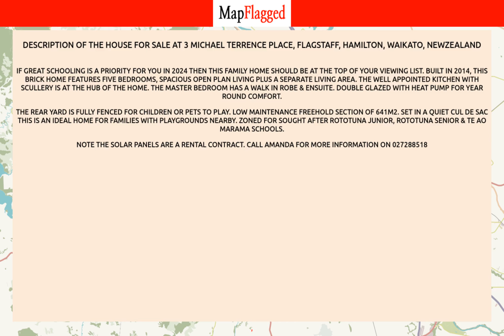NZ | Buy house at 3 Michael Terrence Place, Flagstaff, Hamilton, Waikato, NewZealand | MapFlagged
📚 Video Chapters:
0:00 Property Introduction
0:10 Property Price
1:40 Property Address
1:50 Property Description
1:55 Property Key Places
2:00 Subscribe to MapFlagged!

📣 Following is the detail of house for sale at 3 Michael Terrence Place, Flagstaff, Hamilton, Waikato, NewZealand:

5 Bedroom
2 Bathroom
248 Sq m. Floor

If great schooling is a priority for you in 2024 then this family home should be at the top of your viewing list. Built in 2014, this brick home features five bedrooms, spacious open plan living plus a separate living area. The well appointed kitchen with scullery is at the hub of the home. The master bedroom has a walk in robe & ensuite. Double glazed with heat pump for year round comfort.
The rear yard is fully fenced for children or pets to play. Low maintenance Freehold section of 641m2. Set in a quiet cul de sac this is an ideal home for families with playgrounds nearby. Zoned for sought after Rototuna Junior, Rototuna Senior & Te Ao Marama schools.
Note the solar panels are a rental contract.
Call Amanda for more information on 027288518

✒️ Nearest Schools to this Property:
Whatawhata School
Nga Taiatea Wharekura
Te Kowhai School
Crawshaw School

🚃 Nearest Train Stations to this Property:
Pukekohe Station
Goldfields Railway

🌼 Nearest Parks to this Property:
Taitua Arboretum
Brymer Road Reserve
Brymer Park

🎥 Nearest Movie Theaters to this Property:
Victoria Cinema
Lido Cinema-Centre Place
Event Cinemas
Hoyts

✈️ Nearest Airports to this Property:
Tauranga Airport
Hamilton Airport
Ardmore Airport
Tokoroa Airfield
Matamata Airport

🏢 Nearest Stores to this Property:
Fussy Foodie 2017
Bite Time Bait Whatawhata
ITM
G.A.S
Equipoutdoors

➕ Nearest Doctors to this Property:
Avalon Medical
Avalon Dental
Skin Scan